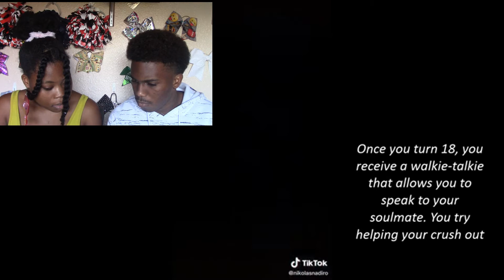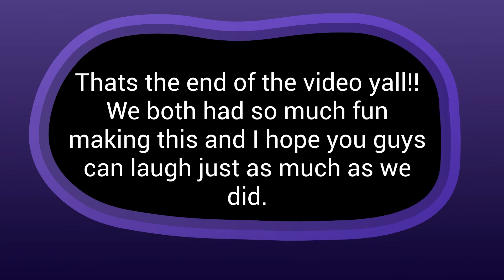Thirst Trap City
Hey guys! Today we are reacting to some male thirst traps. Hopefully you have as much fun watching this as we did making it.